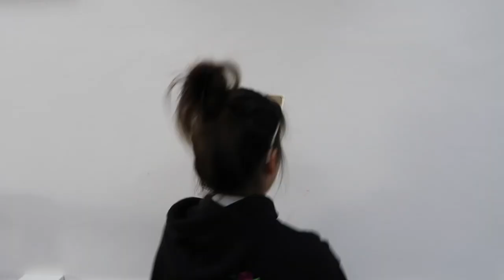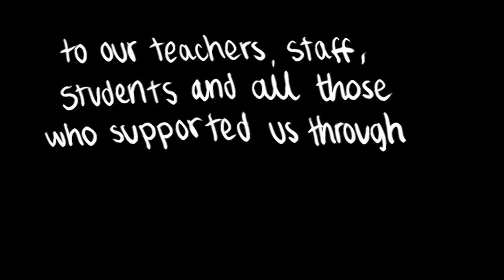BIS Phuket Class of 2021 Lip Dub